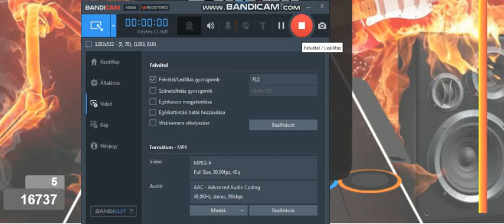CrushCrushCrush by Paramore 100% FC Medium/Medio [ 17.299 ] GF Custom